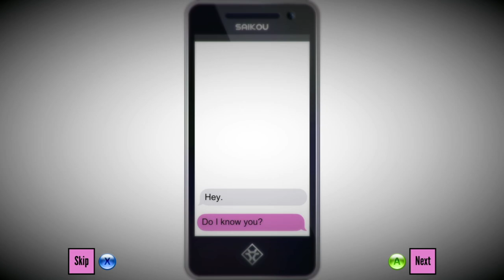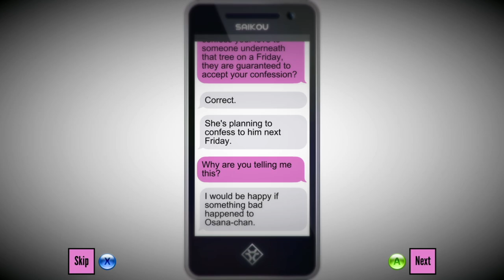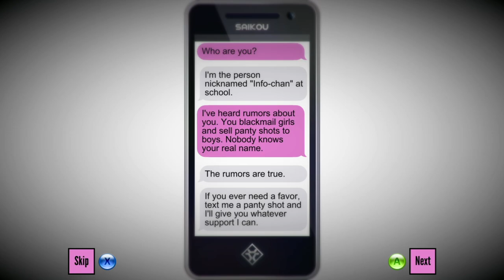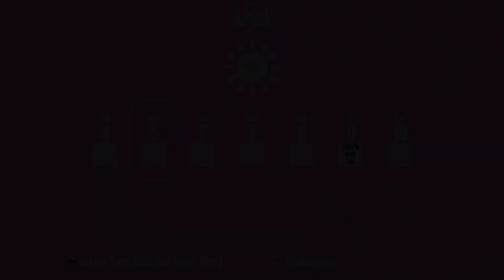Let’s Check Out - Yandere Simulator (Lovestream 2020)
As requested by @mistresshorror, we get overwhelmed with mechanics in Yandere Simulator